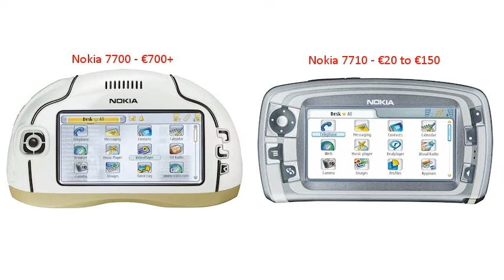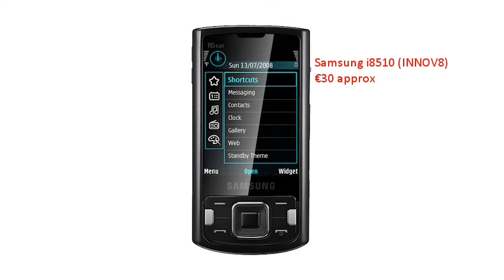Biggest handset disasters.. Part 2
Our second look at some of the biggest handset disasters covers some high-profile devices that either misjudged the market or were too far ahead of their time.